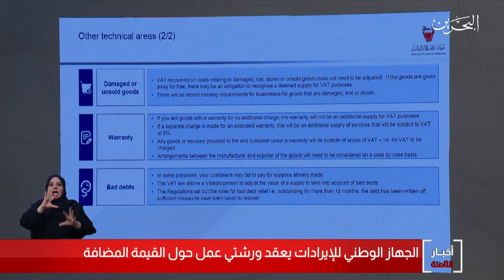البحرين مركز الأخبار : الجهاز الوطني للإيرادات يعقد ورشتي عمل حول القيمة المضافة